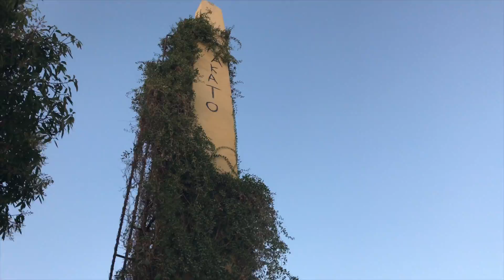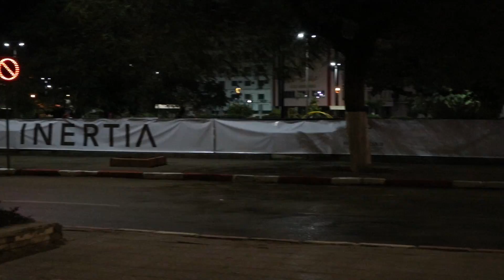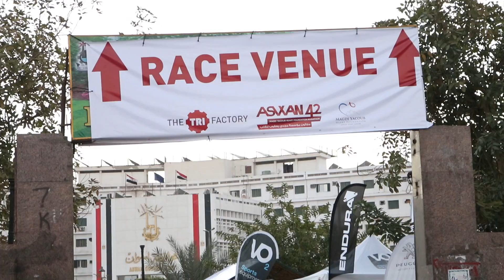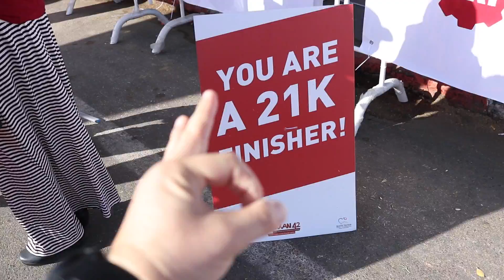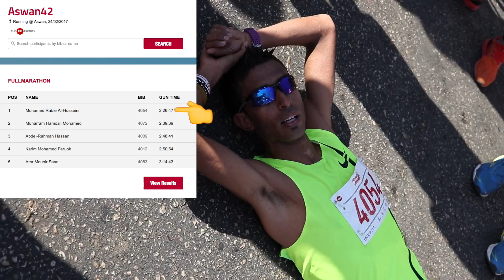Itcho Vlogs - Aswan Marathon Vlog #1